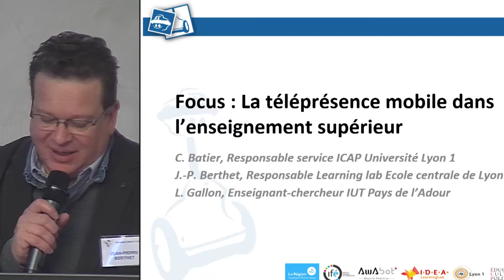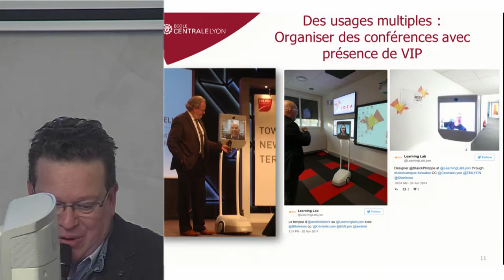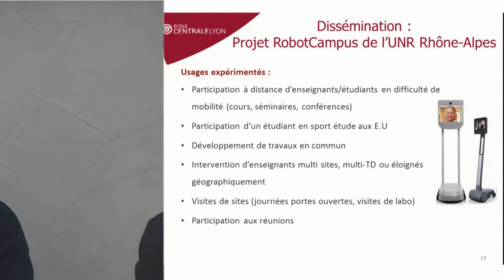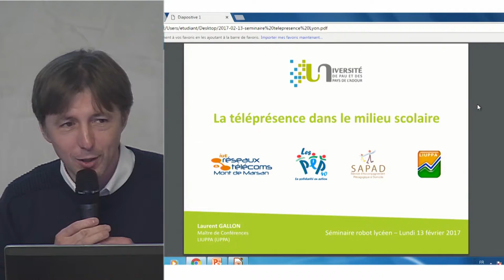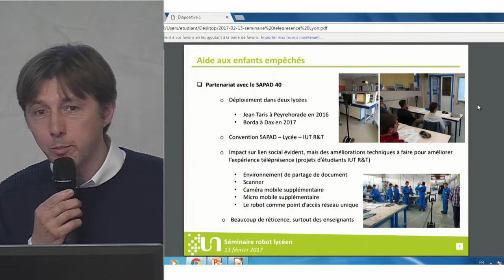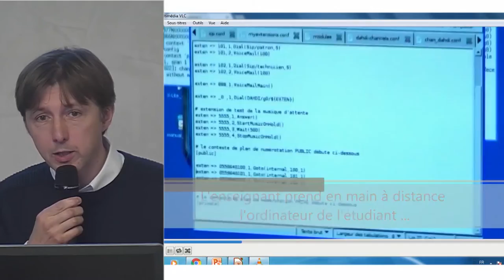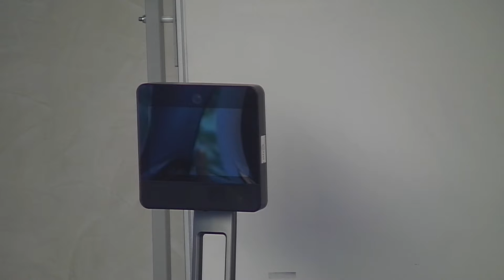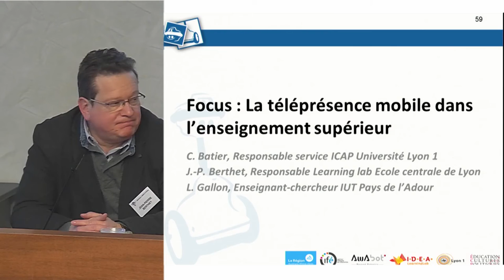Focus : La téléprésence mobile dans l’enseignement supérieur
Robots de téléprésence en milieu scolaire : usages, enjeux et perspectives de développement

C. Batier, Responsable service ICAP Université Lyon 1
J.-P. Berthet, Responsable Learning lab Ecole centrale de Lyon
L. Gallon, Enseignant-chercheur IUT Pays de l’Adour

Séminaire de clôture de l’expérimentation
« Robot lycéen en Auvergne Rhône-Alpes »

13 février 2017 - IFÉ-ENS de Lyon